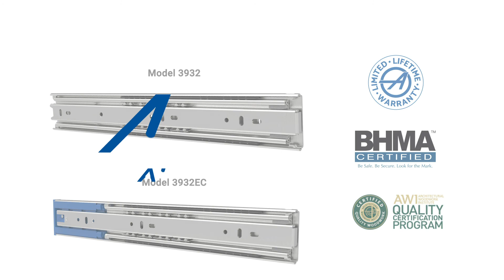New Accuride 1/2" Medium Duty Slides - 3932 and 3932EC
The New Accuride 3932 and 3932EC can tackle loads up to 150 lbs. and widths up to 36 inches with total ease. Thanks to its half-inch cross-section, you can use the 3932 in the same cabinet as our breakthrough 3832!